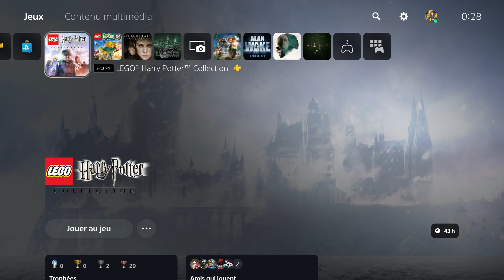LEGO HARRY POTTER COLLECTION | PARTI 55 | Gameplay Walkthrough No Commentary | PS5 4K 60